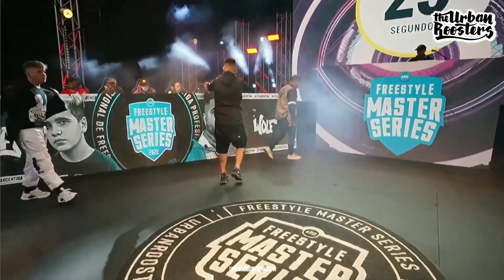STUART: "No quiero tener presión de haber salido campeón" l Declaraciones | FMSARGENTINA​ 2022 - J1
La liga argentina inaugura su cuarta temporada con varias caras nuevas y muchísima expectativa. Stuart irá en busca de su bicampeonato pero muchos competidores fuertes e históricos darán pelea ¡El show siempre debe continuar! Disfruta de FMS Argentina 2022.